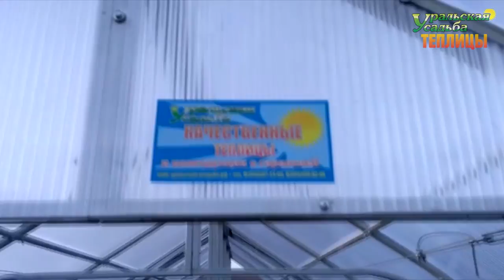ТЕПЛИЦА КАПЕЛЬКА УСИЛЕННАЯ. СБОРКА ТЕПЛИЦЫ КАПЕЛЬКА.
Теплицы "Капелька VIP 3М полимер", размер 3х6, две теплицы. Теплица каплевидной формы с супер усиленной аркой из профильной трубы 20х40х1,5мм. Покраска заводская полимерно порошковая.
ПОСЕТИТЬ ВЫСТАВКУ ТЕПЛИЦ, ЗАКАЗАТЬ И ПРИОБРЕСТИ ПРОДУКЦИЮ МОЖНО ПО АДРЕСУ:
2) АКСЕССУАРЫ ДЛЯ ТЕПЛИЦ. ГРЯДКИ В ТЕПЛИЦЕ. УПЛОТНИТЕЛЬ ТОРЦЕВОЙ.ОБОГРЕВ ПОЧВЫ. ПОЛИКАРБОНАТ. АВТОМАТИЧЕСКОЕ ПРОВЕТРИВАНИЕ. ДВЕРИ. ФРАМУГИ. ПЕРФОЛЕНТА.
7) ТЕПЛИЦЫ "ДАЧНИК 3М ПОЛИМЕР ЦИНК 20-30". СО СЬЕМНОЙ КРЫШЕЙ И БЕЗ. ФОРМА ДОМИКОМ. ШИРИНА 3 МЕТРА.
8) ТЕПЛИЦЫ "АРОЧНЫЕ 1,5М. 2М. 2,5М. 3М". "АРОЧНАЯ 3М КРЕПЫШ". "ФЕРМЕР 3М". ФЕРМЕР 3М VIP". "АРОЧНАЯ ЭКО". ШИРИНА 1,5-3 МЕТРА. ДЛИНА НЕОГРАНИЧЕННА
11) ТЕПЛИЦЫ КАПЛЕВИДНОЙ И ГОТИЧЕСКОЙ ФОРМЫ: "КАПЕЛЬКА 3М - 2,5М"; "КАПЕЛЬКА VIP"; "КАПЕЛЬКА КРЕПЫШ"; "КАПЕЛЬКА VIP МОНОЛИТ"; "УРАЛЬСКАЯ VIP"; "VICTORY,"